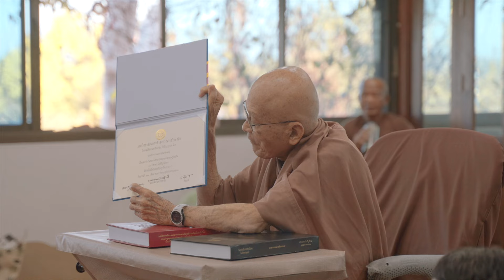670101 อ หมอเขียวและทีมพวธ รายงานเรื่องคนจบ ปริญญาโท เอก แก่พ่อครู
670101 อ หมอเขียวและทีมพวธ รายงานเรื่องคนจบ ปริญญาโท เอก แก่พ่อครู